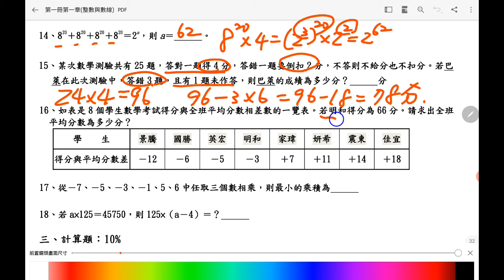第32頁作業解析1